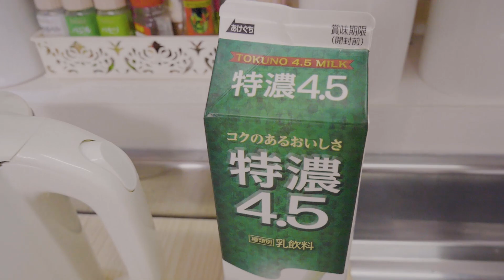กาแฟฟองนุ่ม สุดฮิตของเกาหลี เบาหวานถามหา ดัลโกน่า คอฟฟี่ Fancy Dalgona Coffee ダルゴナコーヒー EP.169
Fancy Dalgona/Frothy Coffee กาแฟ ดัลโกน่า  ダルゴナコーヒー EP.169

ลาเต้ฟองกาแฟเข้มขนที่นำมาใส่บนนมสด จะได้รสชาติสุดเข้มข้นราวกับกินกาแฟลาเต้
Just like a Latte

Ingredients วัตถุดิบมีแค่ 4 อย่าง ในอัตราส่วน 1:1:1
1) น้ำตาล Sugar 1
2) กาแฟสำเร็จรูป Instant Coffee 1
3) น้ำร้อน Hot Water 1
4) นมสด Fresh Milk ตามต้องการ as you wish

dalgona coffee without mixer
whipped coffee tiktok

ติดตาม "ผมนี้" ผ่านช่องทางอื่นได้ที่

ติดตาม "กินจัง" ผ่านช่องทางอื่นได้ที่

ติดตาม "Dark Carving" ผ่านช่องทางอื่นได้ที่